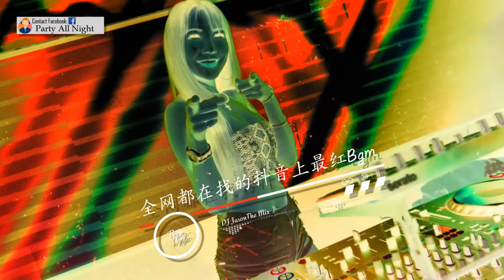DJ JASON - 全网都在找的抖音上最红BGM《TIK TOK x EDM x CDM》2021 RMX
請戴上耳機，感受聽覺的震撼
♡感謝你留下喜歡和訂閱♡記得打開鈴鐺→ 🔔